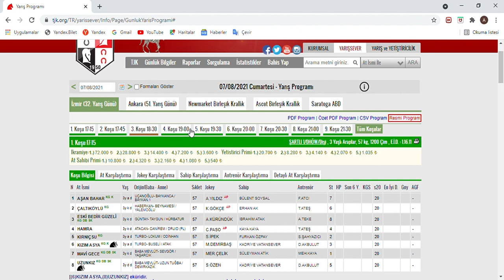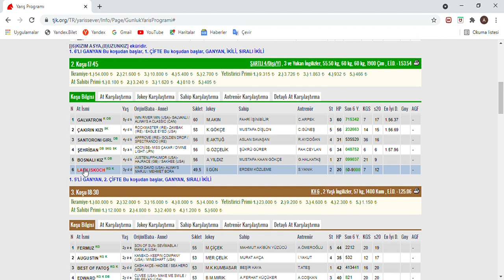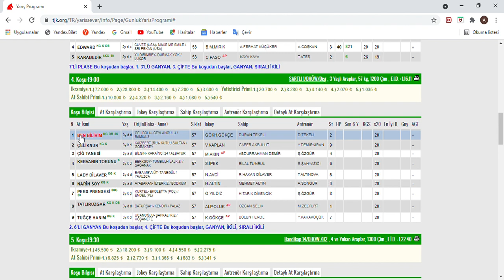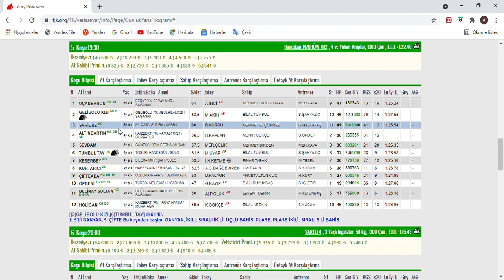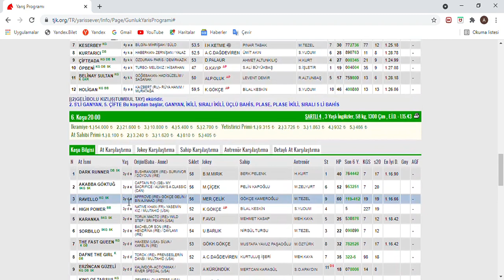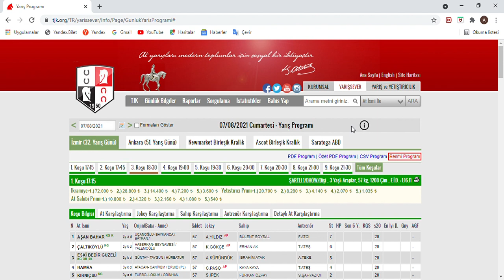TAKİPÇİLERİMİZE İKİNCİ ALTILIMIZ İLE 1.570TL KAZANDIRDIK.07 AĞUSTOS 2021 İZMİR AT YARIŞI TAHMİNLERİ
*9.KOŞUDA 1 NO'LU ATI TEK ATMAYANLAR 4 NO'LU ATI DAHİL EDEBİLİRSİNİZ.
*FİKİRLERİNİ YORUM OLARAK BELİRTEBİLİRSİNİZ.